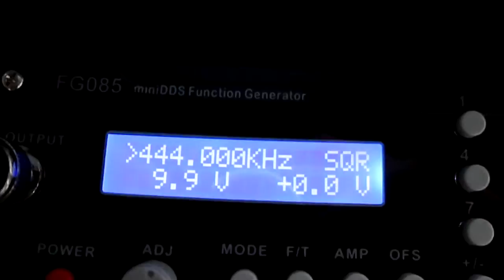超音波‹応用›実験 Surface acoustic wave